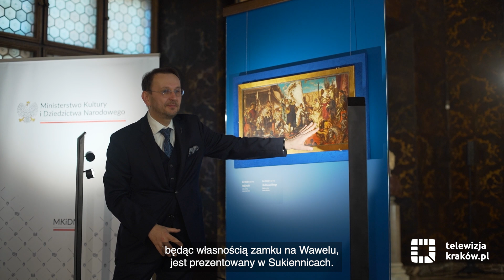Szkic „Hołdu pruskiego” na Wawelu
Od 18 marca do połowy września  w Zamku Królewskim na Wawelu można podziwiać szkic malarski „Hołdu pruskiego”. Dzieło Matejki pochodzi z  prywatnej kolekcji. Poza tym dziełem, na Wawelu powstaje także kolejna trasa zwiedzania. W obecności premiera RP nastąpiło symboliczne podpisanie umów zawartych z wykonawcą pierwszego etapu projektu Wawel podziemny.